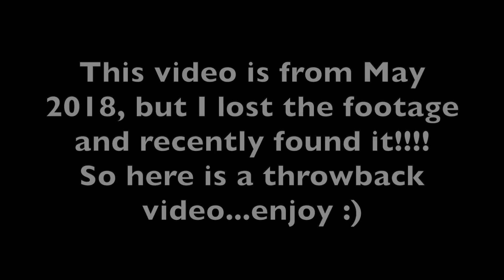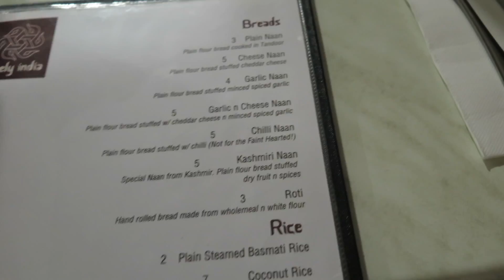Visiting AIRLIE BEACH in Australia | Australia Vlog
I lost all the footage and recently found it! I am so happy to have shared this experience with you guys. The Great Barrier reef was incredible! Hands down my favorite trip ever. Ask me any questions about it! I will answer anything!